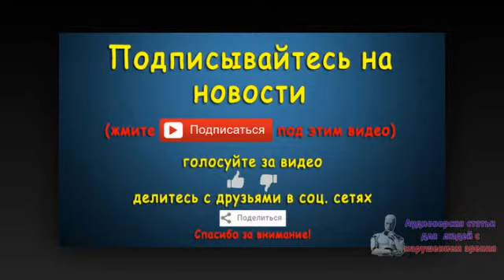Полторак: за год возросло число контрактников в армии Украины. Новости 28 авг 07:02